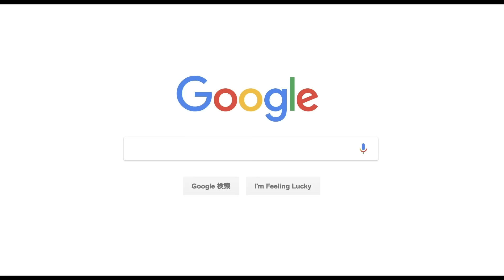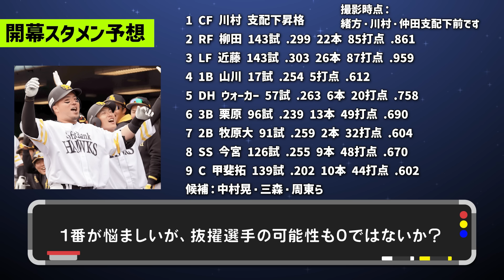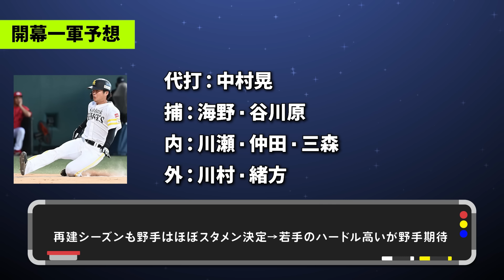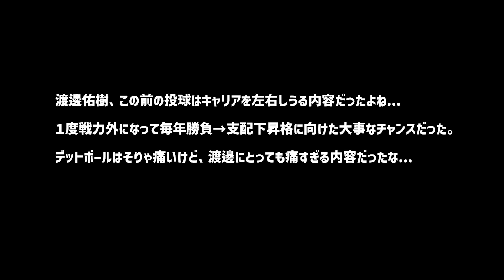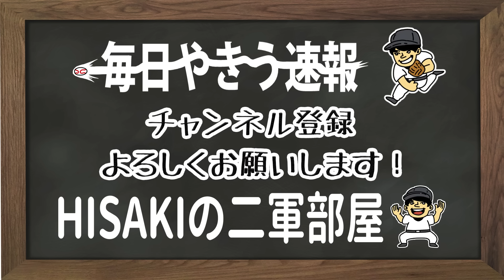【優勝候補】4年ぶりの優勝を狙うソフトバンクの開幕スタメンと開幕ローテを予想してみた！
2023年、大型補強で勝負のシーズンながら3位
CSも1stステージで痛恨の敗退となってしまった。
その中で今季も補強・新体制の中で野手は相当強そう
課題の先発も変化、今年は大きな期待あり？